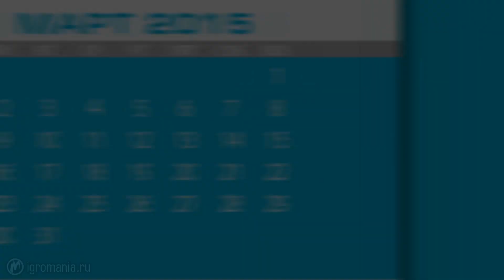Календарь Игромании: Март 2015 (Battlefield Hardline, Bloodborne, Dreamfall)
Весна ворвалась в наши окна как никогда энергично: март буквально распирает от новинок и продолжений, портов и переизданий – всего самого разного для любых платформ и игроков. Достаём календарь!